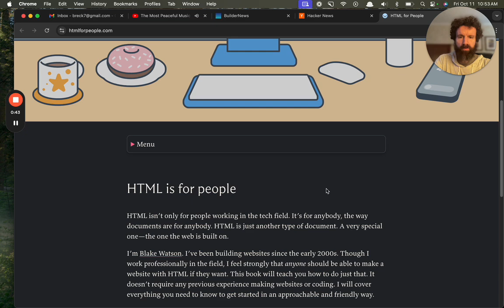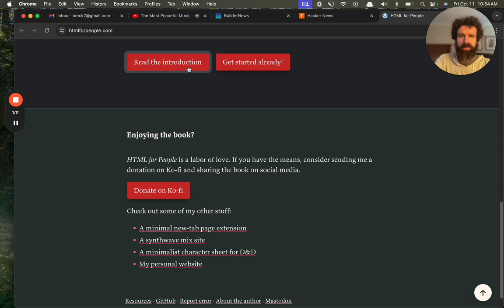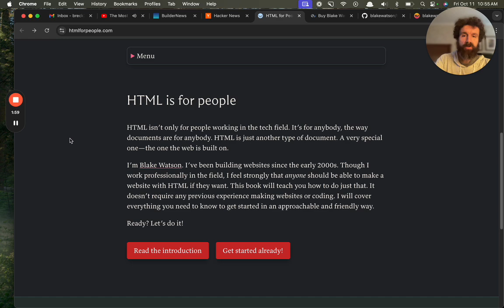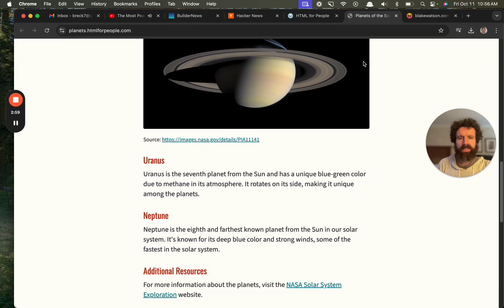Trying HTMLforPeople com